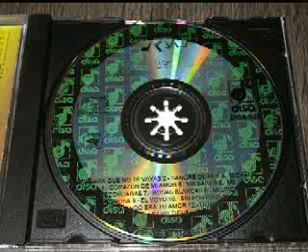BANDA R-15 - - - - ROSAS BLANCAS - - - -